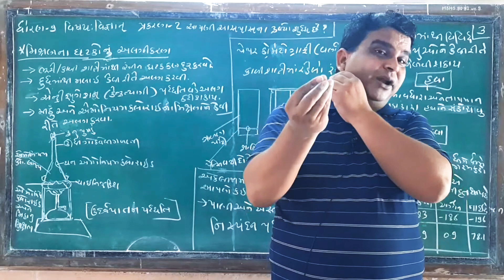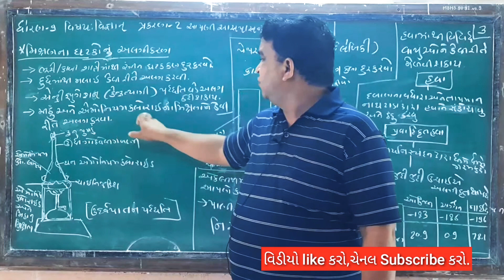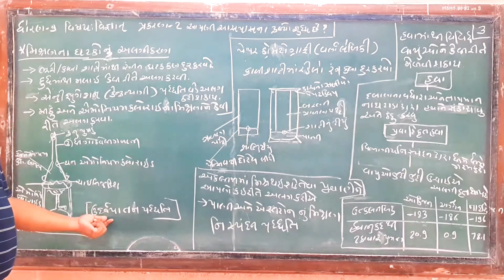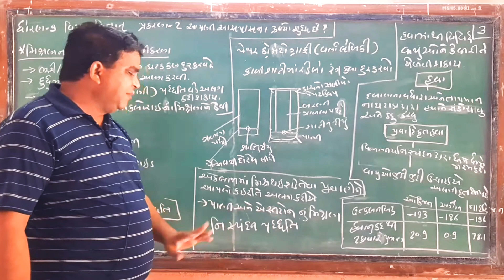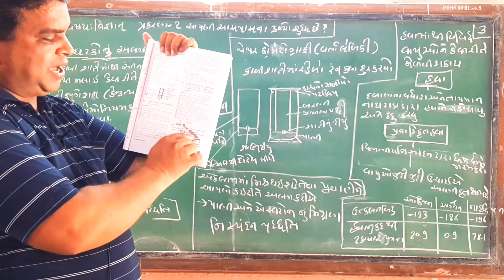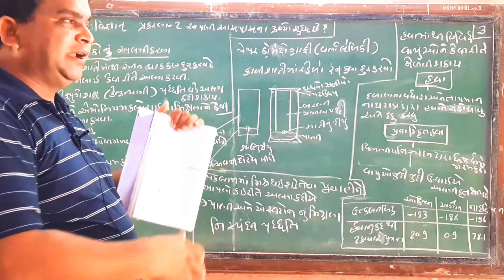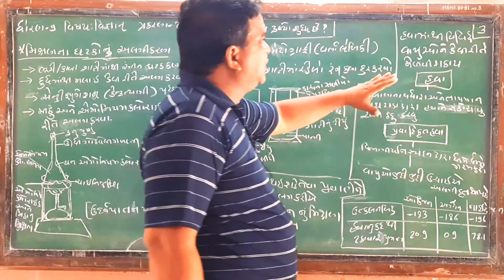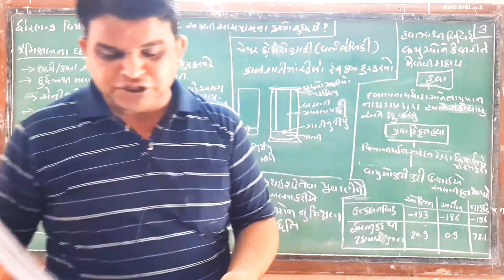Std 9|Science|પ્રકરણ:2 આપણી આસપાસના દ્રવ્યો શુદ્ધ છે?|મિશ્રણના ઘટકોનું અલગીકરણ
Std 9|Science|પ્રકરણ:2
આપણી આસપાસના
દ્રવ્યો શુદ્ધ છે?|મિશ્રણના ઘટકોનું અલગીકરણ